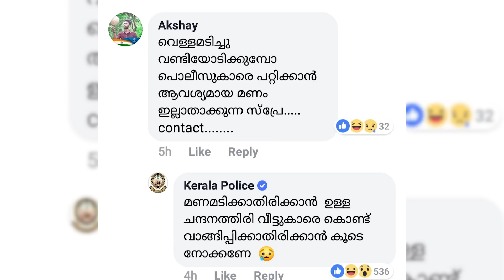കേരള പോലീസ് വെബ് സീരീസ് | KERALA POLICE WEB SERIES | COMING SOON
ചിരിയിലൂടെ അവബോധമെന്ന ലക്‌ഷ്യം ഉന്നം വെച്ച് കേരള പോലീസ് പുതിയൊരു വെബ് സീരീസ് ആരംഭിക്കുന്നു🙏🥰. ഒഫീഷ്യൽ ഫേസ്ബുക് പേജിലൂടെ നാളെ (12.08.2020) വൈകുന്നേരം 6 മണിക്ക് അതിന്റെ ടൈറ്റിൽ നിങ്ങൾക്ക് മുന്നിലെത്തുകയാണ്. എപ്പോഴത്തെയും പോലെ നിങ്ങളുടെ പൂർണ സഹകരണവും പിന്തുണയും പ്രതീക്ഷിക്കുന്നു🥰🥰 .

ഇപ്പോഴേ ടൈറ്റിൽ ഊഹിക്കുന്ന മിടുക്കർ അത് കമന്റായി രേഖപ്പെടുത്താൻ അപേക്ഷ😎